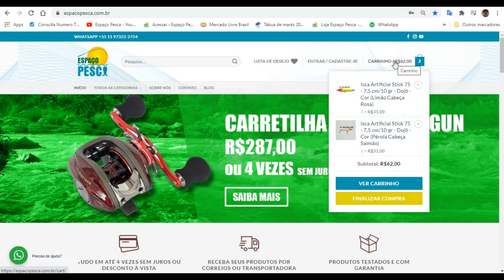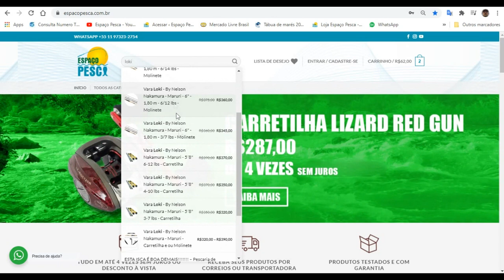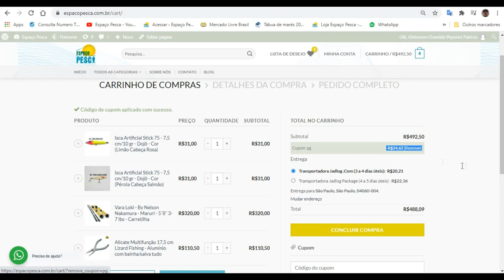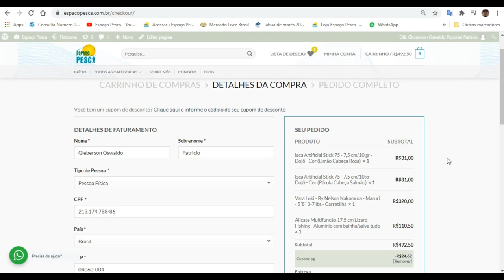Super Promoção de Janeiro do Espaço Pesca - Queima de Estoque - USE CUPOM DE DESCONTO CÓDIGO "PG"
Passando para deixar um SUPER recado.
Estamos com a SUPER QUEIMA DE ESTOQUE de janeiro da loja Espaço Pesca, use o cupom de desconto código "PG" e tenha 5% de desconto na compra de qualquer ítem na loja.
Aproveite!
Abraços
P.G
Segue abaixo os links dos materiais em destaque na loja, sóclicar para ver mais e poder também adquirir.

▬▬▬▬▬▬ Contatos profissionais  ▬▬▬▬▬▬▬
- Parcerias